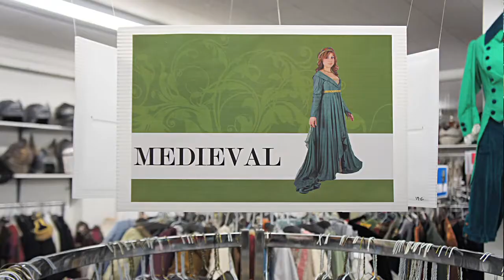Malabar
14 McCaul Street
Doug Begoray takes us behind the scenes at Malabar, the theatrical costume house and dancewear supplier where he has spent over 30 years.

research, direction, writing, production:
Camille Turner + Michael Alstad
editor, videographer:
Barbara Greczny